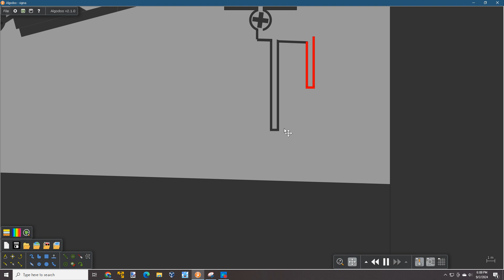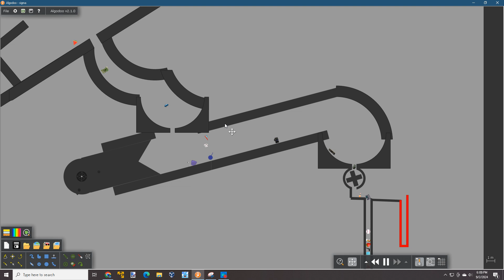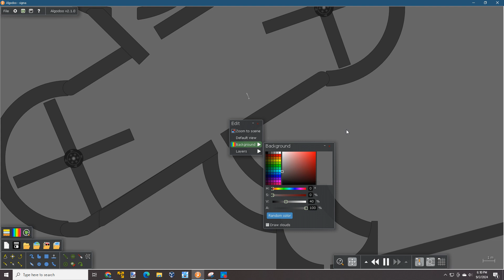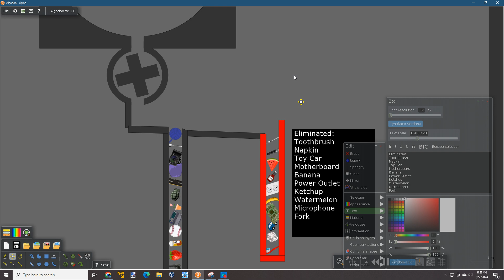XHC Ultimate: race 12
The AC